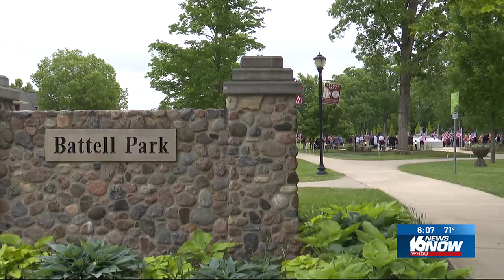Mishawaka dedicates veterans walkway at Battell Park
One of the more significant features of the new walkway is an eternal flame that will burn as a symbol of everlasting gratitude.